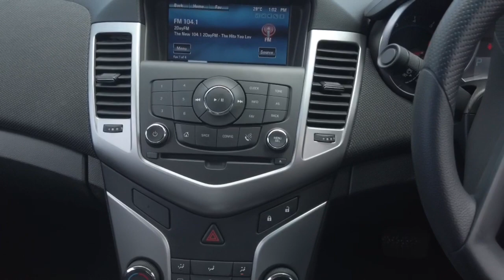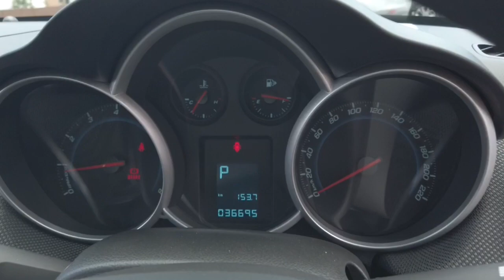2016 HOLDEN CRUZE Ryde, Sydney, New South Wales, Top Ryde, Australia 284521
Blue New 2016 HOLDEN CRUZE available in Ryde, New South Wales at North Shore Mitsubishi.

Huntermotive
603 Victoria Road